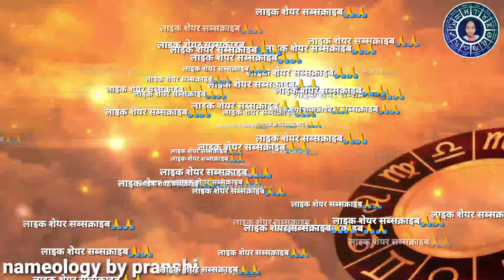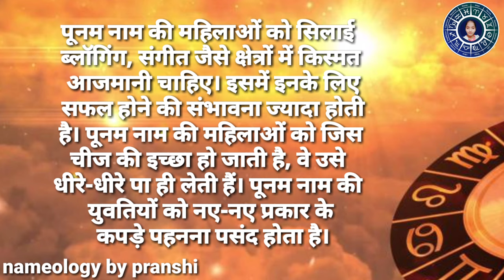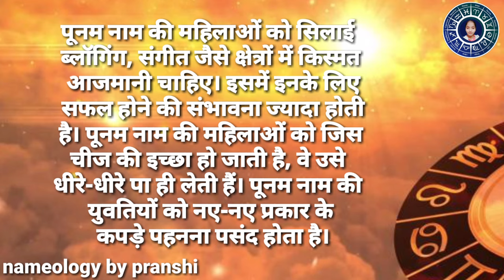Punam naam ke vyakti kaise hote hain | पूनम नाम के‌ लोग कैसे होते हैं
is video me apko apke nam ki sari jankari milegi agr ap aone nam ke bare me jankari jante h to channel ko jldi se subscribe kre or video ko jyada se jyada share kre like kre thankuu😍